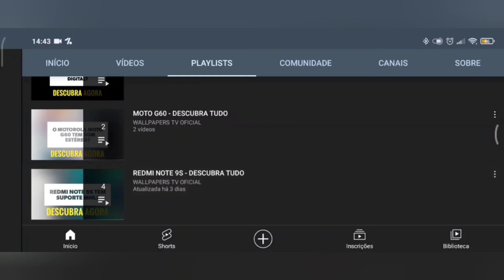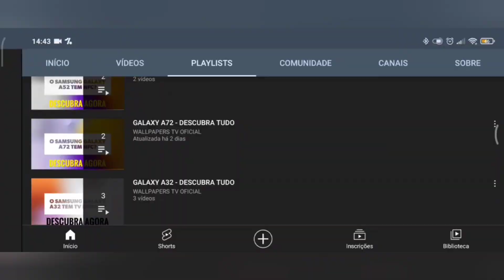🔴 O MOTOROLA MOTO G23 TEM MODO DESKTOP?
No vídeo de hoje respondo se o Motorola Moto G23 tem suporte para a tecnologia do modo desktop, e a resposta é não. O Moto G23 não tem suporte para a tecnologia do modo desktop, assim não tem o modo computador, infelizmente.